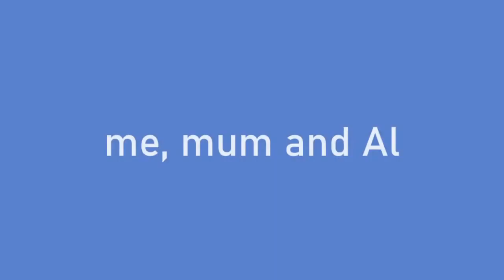Meet mum and Gatsby. We talk about sewing and visit mum's sewing room.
Our first video is about one of mum's favourite hobbies - sewing and you will meet Gatsby - the spoilt cat who keeps mum company. You will see the impacts 'Al' has on mum's memory and her ability to continue her favourite hobby.